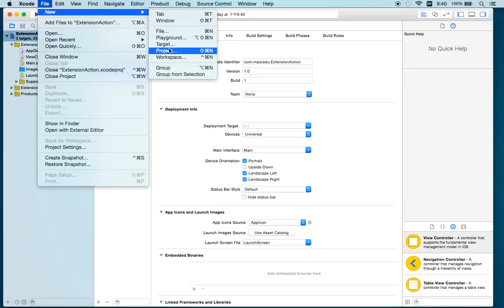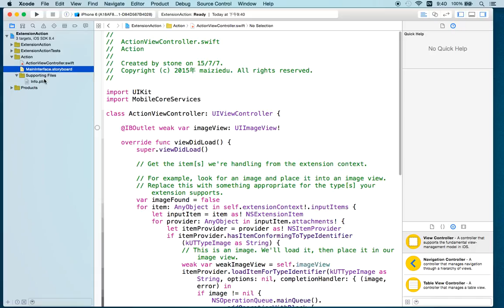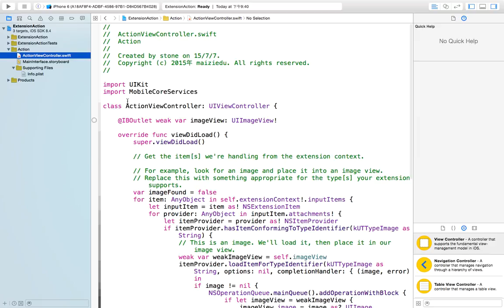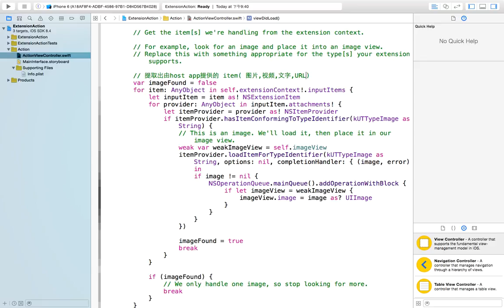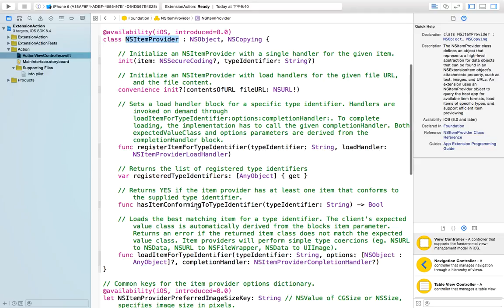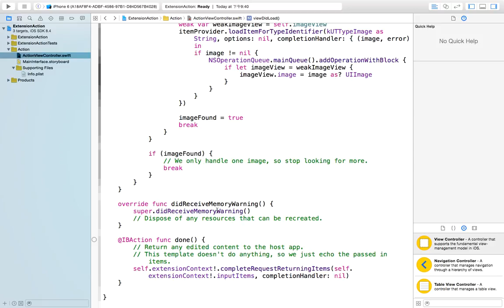iOS8新特性 扩展extension开发14 Action示例